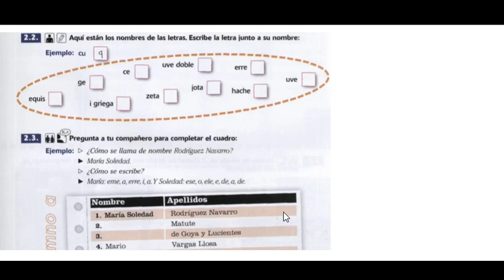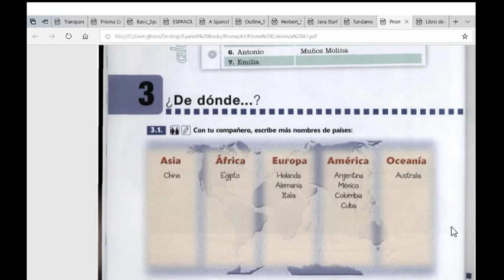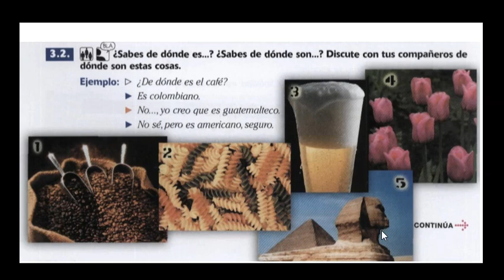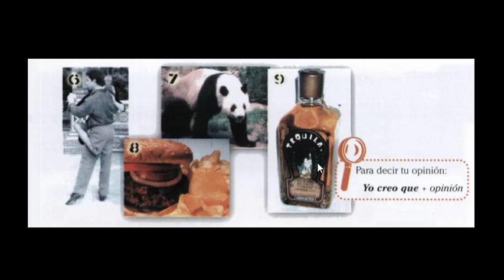¿DE DÓNDE ES/SON?|PrismaA1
APRENDEMOS EL VERBO SER Y  DE DÓNDE ES...DE DÓNDE SON...